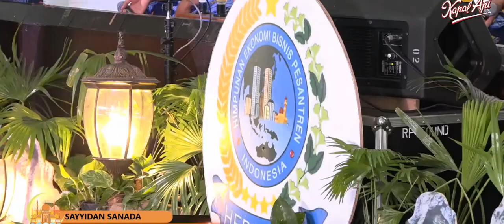SAYYIDAN SANADA | FESTIVAL AL BANJARI PIALA MASJID MOELDOKO SE KARISIDENAN MALANG 2023.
Babak penyisihan